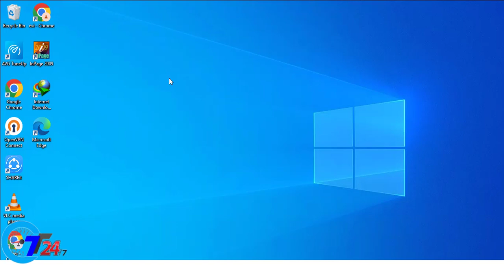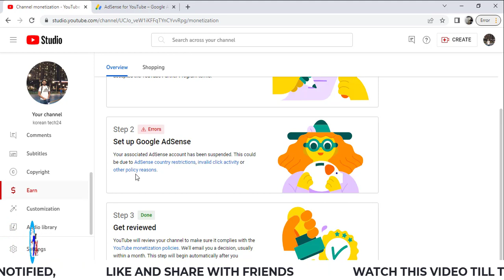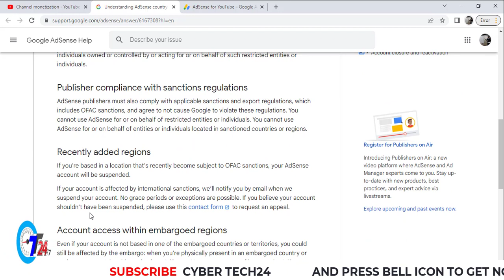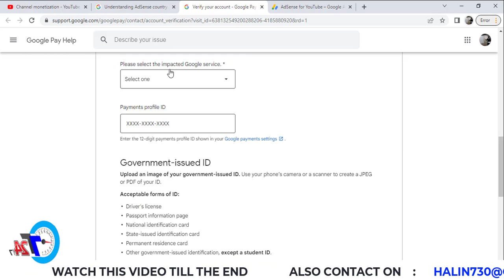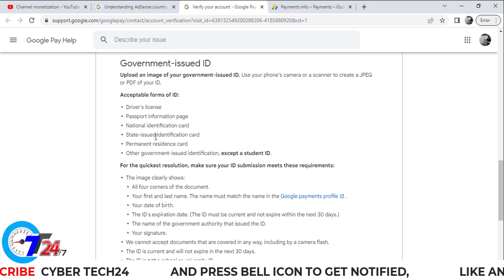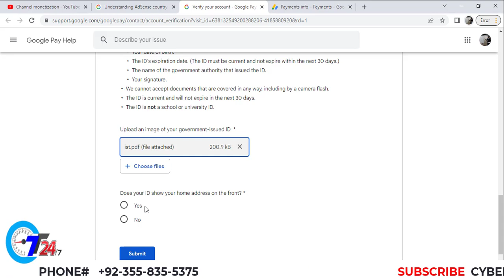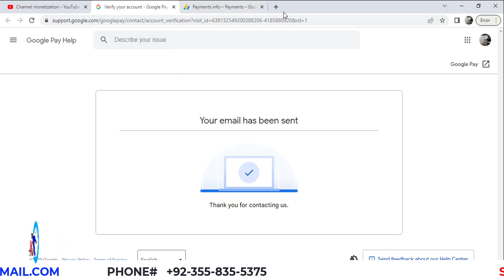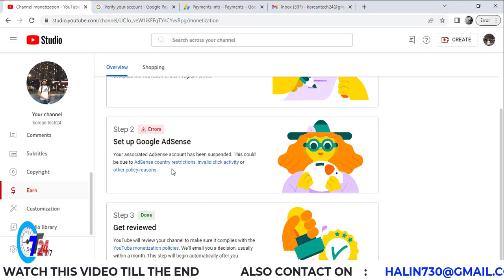Your associated adsense account has been suspended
Google AdSense is a program run by Google through which website publishers in the Google Network of content sites serve text, images, video, or interactive media advertisements that are targeted to the site content and audience. These advertisements are administered, sorted, and maintained by Google. They can generate revenue on either a per-click or per-impression basis. Google beta-tested a cost-per-action service, but discontinued it in October 2008 in favor of a DoubleClick offering (also owned by Google).[2] In Q1 2014, Google earned US$3.4 billion ($13.6 billion annualized), or 22% of total revenue, through Google AdSense. AdSense is a participant in the AdChoices program, so AdSense ads typically include the triangle-shaped AdChoices icon.[3] This program also operates on HTTP cookies. In 2021, over 38.3 million websites use AdSense.

Google uses its technology to serve advertisements based on website content, the user's geographical location, and other factors. Those wanting to advertise with Google's targeted advertisement system may enroll through Google Ads. AdSense has become one of the most popular programs specializing in creating and placing banner and responsive ads on websites and blogs. Responsive ads[5] adjust themselves based upon user's device size. These advertisements are less intrusive and the content of the advertisements is often relevant to the website. Many websites use AdSense to make revenue from their web content (website, online videos, online audio content, etc.), and it is the most popular advertising network.[6] AdSense has proved particularly useful for generating advertising revenue for small websites that do not have sufficient resources or other major sources of revenue. To display contextually relevant advertisements on a website, webmasters place a brief Javascript code on the website's pages. Websites that are content-rich have been very successful with this advertising program, as noted in a number of publisher case studies on the AdSense website. Google has removed the policy of limiting AdSense ads to three ads per page. Now, AdSense publishers can place several AdSense ads on a page given there is sufficient content on a webpage. According to Google guidelines on ensuring proper ad placement,[7] advertising and promotional material should not exceed page content.

Some webmasters put significant effort into maximizing their AdSense income. They do this mainly by following[8] best practices:

They produce good quality content that attracts and engages users and provides a good user experience.
They follow webmaster guidelines.
They avoid flooding their website with advertisements.
They do not try methods that encourage users to click ads. Google prohibits webmasters from using phrases like "Click on my AdSense ads" to increase click rates.
They do not link or redirect to websites with a poor reputation.
The source of all AdSense income is the Ads program, which in turn has a complex pricing model based on a Vickrey second price auction. AdSense requires an advertiser to submit a sealed bid (i.e., a bid not observable by competitors). Additionally, for any given click received, advertisers only pay one bid increment above the second-highest bid. Google currently shares 68% of revenue generated by AdSense with content network partners, and 51% of revenue generated by AdSense with AdSense for Search partners.[9] On June 18, 2015, Google announced rebranding of AdSense with a new logo.